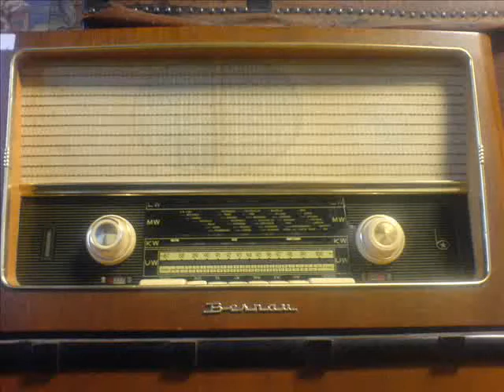ΒΟΥΛΑΛΑΣ ΓΙΩΡΓΟΣ - ΜΕΣΑ ΣΤΗ ΝΥΧΤΑ ΣΕ ΖΗΤΩ.